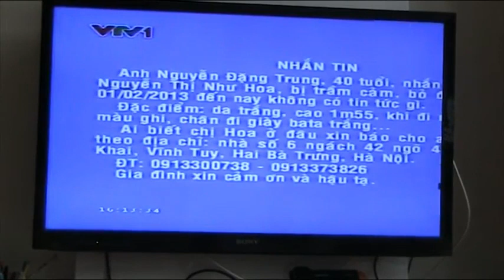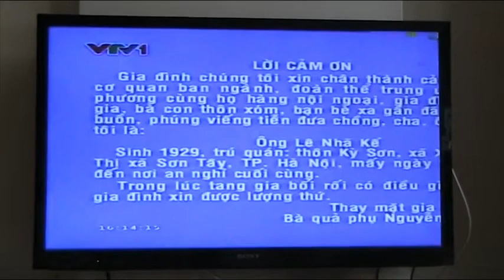VTV1 (16h13, 19/2/2013)